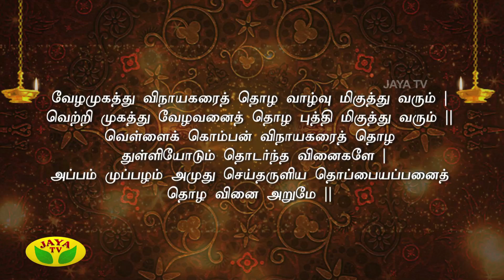Kaalaimalar Episode - 2100 Varam Tharum Slogangal